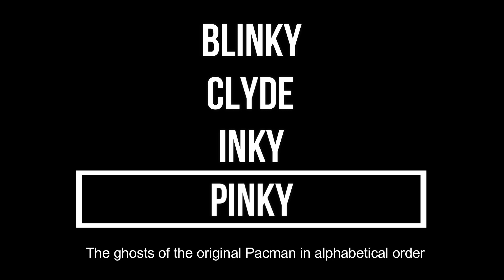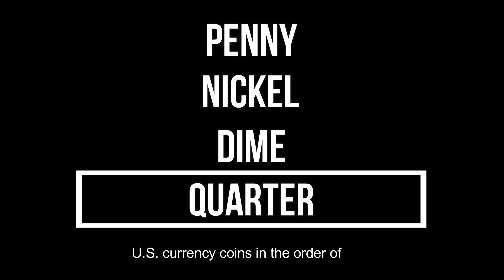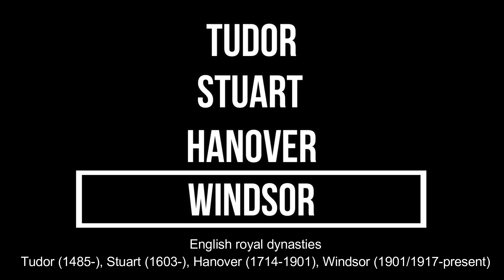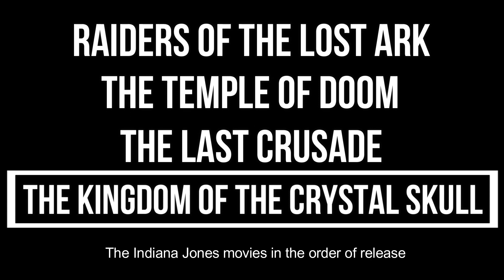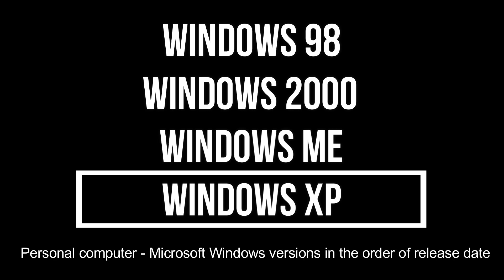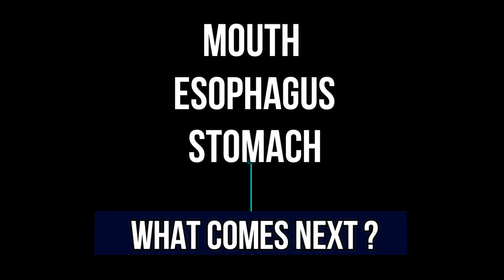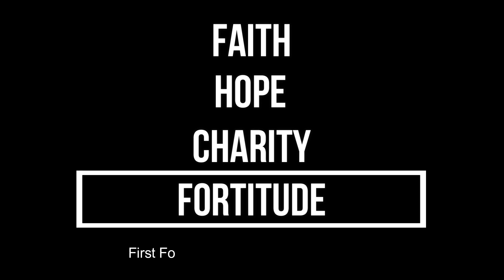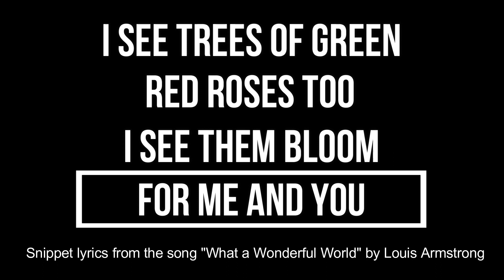What Comes Next Quiz Trivia #3 | 25 Sequences | General Knowledge | Do You Know | Pub Quiz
"What Comes Next ?" is a fun, exciting, brainy and educative quiz that requires you to use logic, general knowledge and wisdom. You are given a sequence of 3 items that follow a pattern, and your task is to figure out the next item in the list. For example, what comes after "Bull", "Twins", "Crab" ?

If you need more time to solve a pattern, you can pause the video and continue as you go.